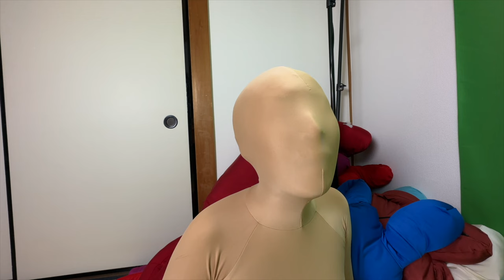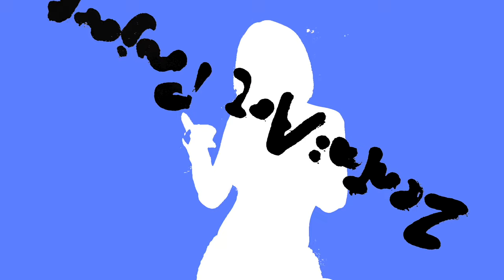Abe Kaoru and improv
This is Zentai Art Project Video